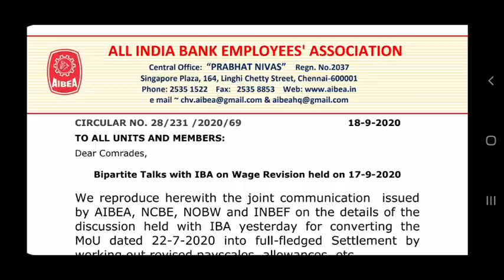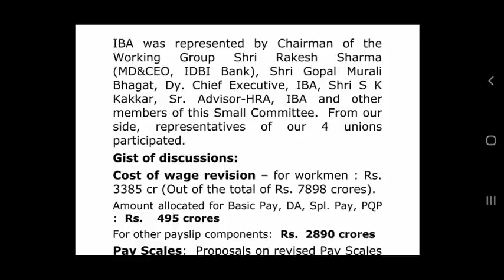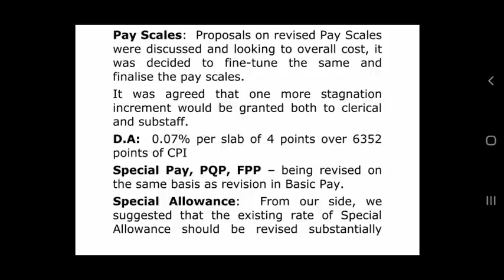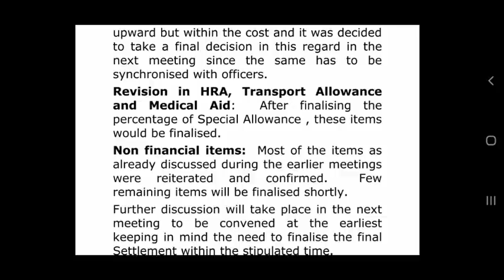AIBEA CIRCULAR ON WAGE REVISION MEETING | 11TH BIPARTITE SETTLEMENT LATEST NEWS